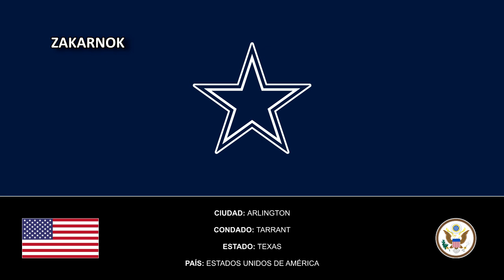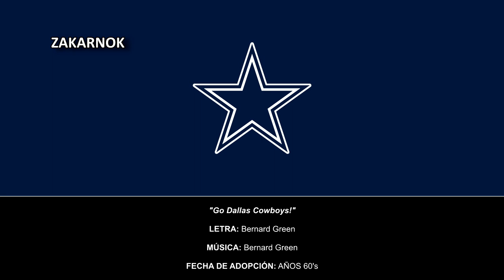Himno del Dallas Cowboys (Dallas Cowboys Fight Song)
Página oficial del club:
Los Dallas Cowboys (en español, Vaqueros de Dallas) son un equipo profesional de fútbol americano de los Estados Unidos con sede en el Dallas-Fort Worth metroplex, Texas. Compiten en la División Este de la Conferencia Nacional de la National Football League (NFL) y disputan sus encuentros como locales en el AT&T Stadium, ubicado en la ciudad texana de Arlington.

Los Cowboys fueron fundados en enero de 1960 y son una de las franquicias más laureadas de la historia de la NFL. En su palmarés figuran cinco títulos de Super Bowl, diez títulos de conferencia y veinticuatro títulos divisionales. Son además uno de los equipos más populares de los Estados Unidos, motivo por el que son conocidos como el Equipo de América desde finales de la década de los setenta.

De acuerdo con la revista Forbes, los Dallas Cowboys son el club deportivo más valioso del mundo con un valor estimado de 5.700 millones de dólares.